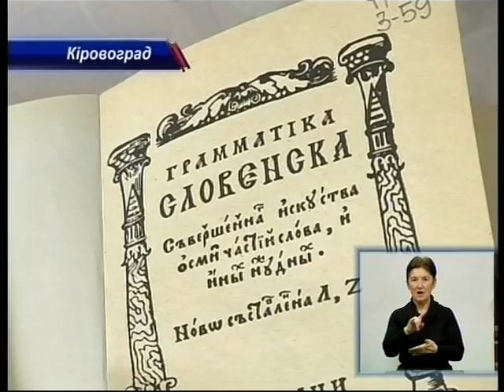Заповіт Івана Федорова